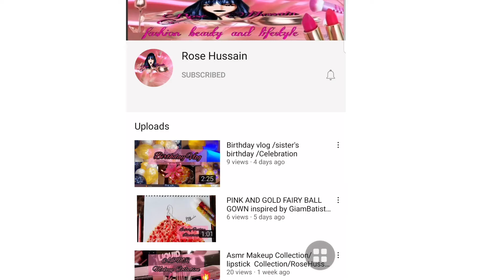Subscribe my other YouTube channels